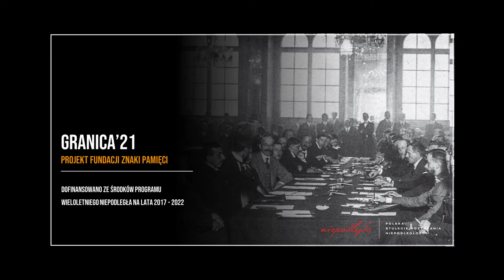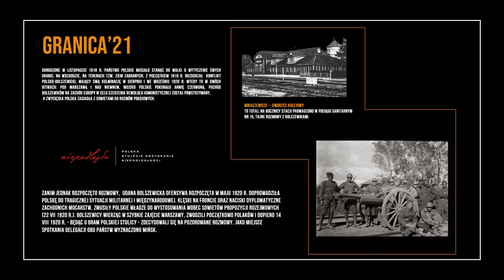Granica'21 - Kresy utracone